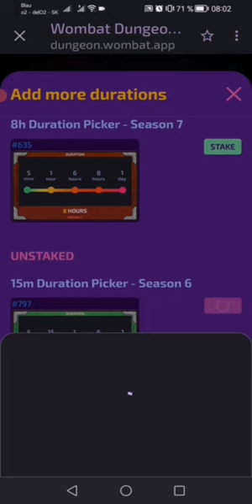Duration 15 minutes picker - season 7